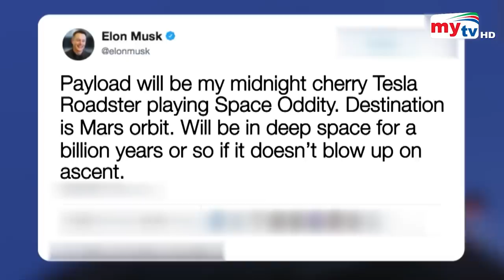মঙ্গল গ্রহের কাছ থেকে ঘুরে এল গাড়ি ! | Elon Musk | Bangla News | Mytv News